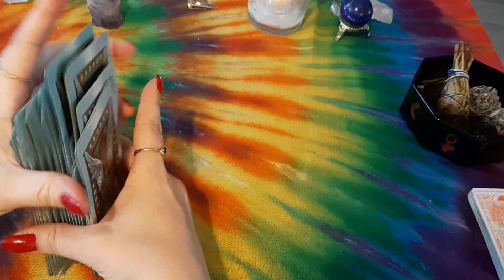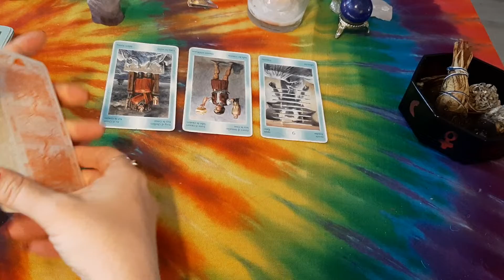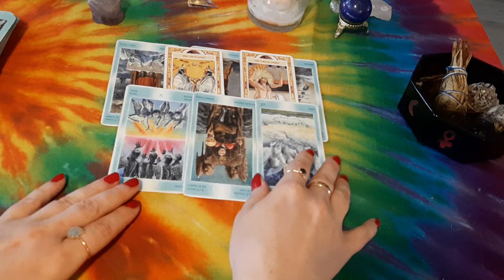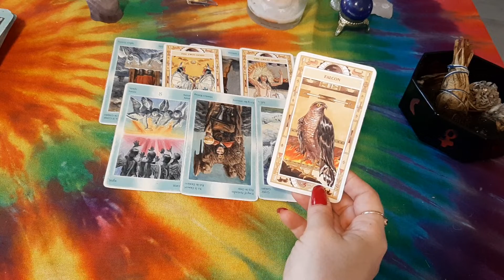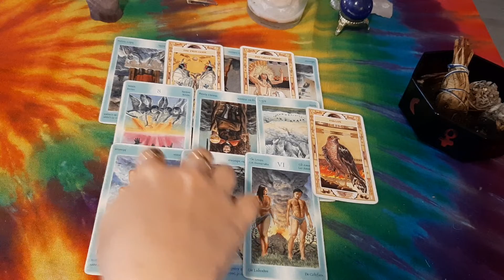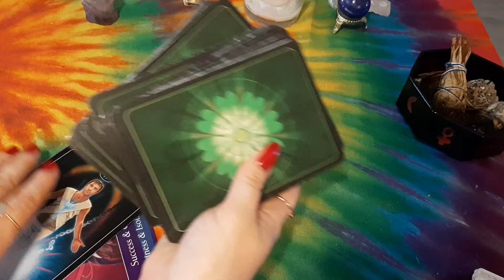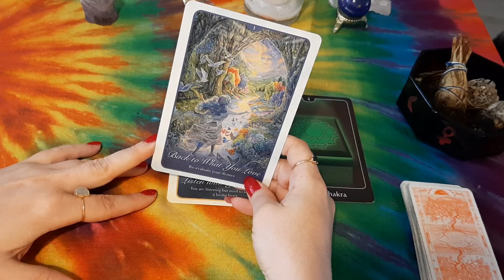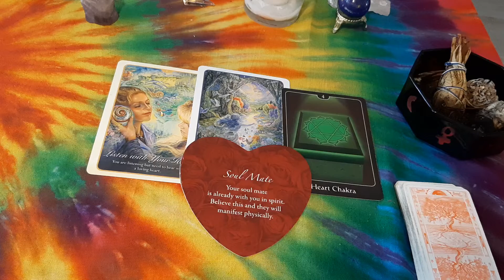Viestejä rakkauselämään ❤❤❤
RAKKAUDEN AVAIMET VERKKOKURSSI 99€
Löydä rakkauden avaimet kuudessa viikossa!

“Tehtäväsi ei ole etsiä rakkautta, vaan löytää ne esteet itsessäsi, joita olet rakentanut sitä vastaan.” RUMI

Tämä lainaus Rumilta on motivoinut minua rakentamaan seuraavan verkkokurssin, jossa kartoitamme esteitä rakkauden tieltä. Elämämme harvoin muuttuu toivotunlaiseksi, mikäli emme tee muutoksia toivottuun suuntaan. Mikäli et koe elämässäsi rakkautta ja runsautta juuri tällä hetkellä, on sinulla todennäköisesti egon esteitä rakkauden tiellä.

Tämä verkkokurssi on suunniteltu vapauttamaan näitä esteitä, jotta voisit elää rakkaudessa. Saat viikoittain kurssipostin, joka sisältää tarotvideon, jossa katson ja kartoitan korttien avulla sieluryhmämme rakkauden esteitä. Saat lisäksi viikoittaisen hoitoäänitteen ajankohtaisten teemojen työstämiseksi. Äänitteellä kanavoin energiaparannusta, äänihoitoa sekä mahdollisia lisäviestejä ryhmälle. Näiden lisäksi saat joka viikkoisessa kirjeessä pienen manifestointivinkin. Rakkauden Avaimet-verkkokurssi on 6 viikkoa kestävä kurssi joka sisältää: Kerran viikossa lähetettävän kurssipostin jossa: tarotvideo, hoitoäänite, manifestointivinkki ja Anniina Laineen valokielihoito +bonuslahjana 10 ensimmäistä ilmoittautujaa saa henkilökohtaisen 15min-30min unelmakartoitussession puhelimitse tai zoomin välityksellä!!! Kurssin Hinta 99€ (voit maksaa kurssin myös kahdessa erässä) Ilmoittaudu mukaan tästä

TILAA ILMAINEN UUTISKIRJEENI SÄHKÖPOSTIISI ALLA OLEVASTA LINKISTÄ NIIN SAAT ILMAISEN JUMALTEN ORAAKKELI-KANAVOINNIN SÄHKÖPOSTIISI!!!:

Täydenkuun Taikapiiri suorana lähetyksenä verkossa 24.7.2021 klo:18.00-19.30
Tervetuloa täydenkuun taikapiiriin! Täydenkuun aika on hyvää aikaa vanhasta irtipäästämiselle. Tällä kertaa täysikuu on vesimiehen merkissä. Täysikuun teemana on tällä kertaa itseilmaisu, vapaus, muutos ja viestintä. Päästämme irti niistä esteistä jotka ovat rehellisen itseilmaisun, vapauden ja totuuden puhumisen tiellä. Tällä kertaa teemme erityisten taikojen avulla vapautumista ja puhdistumista vanhoista haitallisista valoista, lupauksista ja energiasidoksista. Täysikuu vahvistaa intuitiota, tunne-elämää sekä tuo varjot näkyväksi. Taikapiirissä teemme mandalan uhrilahjaksi henkimaailmaan, meditaatioharjoituksen, irtipäästön taian ja ääniparannusta. Mikäli et pääse seuraamaan lähetystä reaaliajassa, voit katsoa tallenteen myöhemmin. Osallistumismaksu 15€/10€ (vähävaraiset). Ilmoittaudu täyttämällä lomake tästä